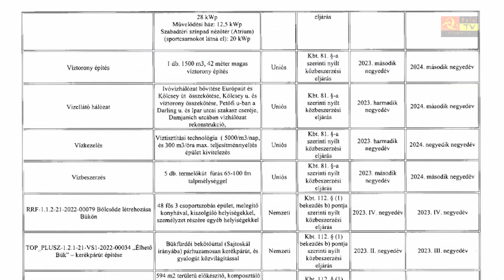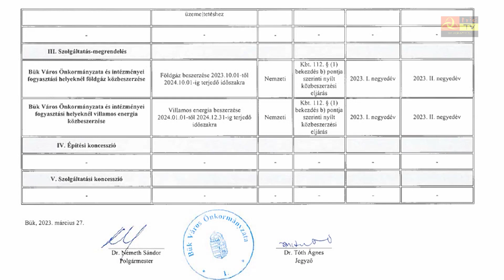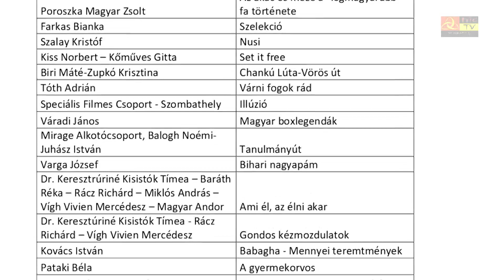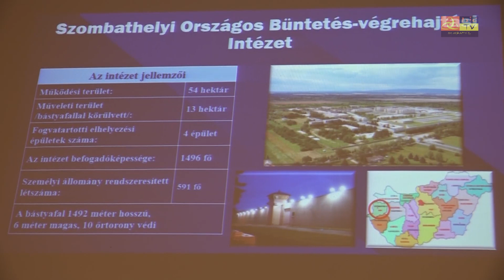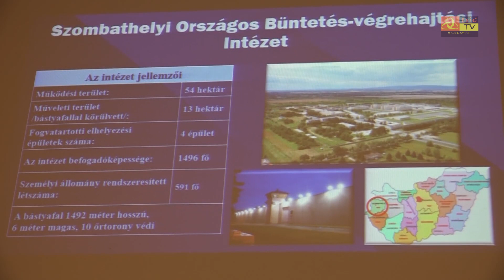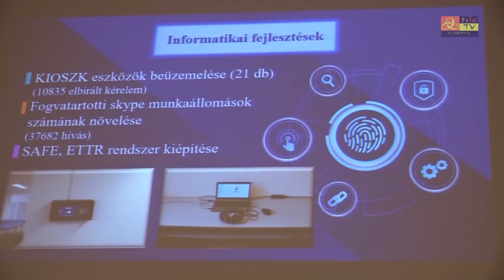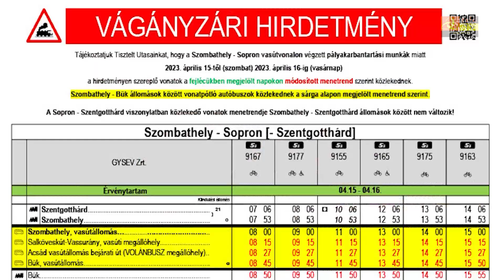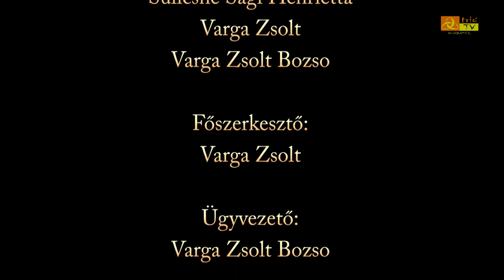Közéleti Magazin 2023. április 14.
Szánkón érkezhetett a húsvéti nyúl – Legalábbis a Kőszegi-hegységben
Hiába a telet idéző húsvéti időjárás – Erős hosszú hétvégét zárt a büki gyógyfürdő
192 napelem kerül büki közintézményekre – Saját forrásból finanszírozza az energiamegtakarítást az önkormányzat
45 riasztásnál tartanak a csepregi tűzoltók idén – Számos vonulásuk volt a tavasz első felében is
Kollégánknak is drukkolhatunk – Kiss Norbert filmje a VAS-FILM 19 versenymezőnyében
Két nap alatt 81 madár kapott jelölést – Gyűrűztek a kőszegi legelőn
Ökonapot tartottak – Háztartási hulladékból készültek alkotások az egyházasfalui iskolában
Börtönbe került a Trió TV ügyvezetője – Csak három óráról volt szó és kamerát is vihetett